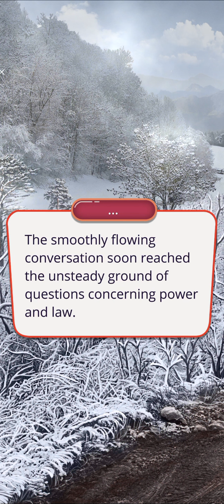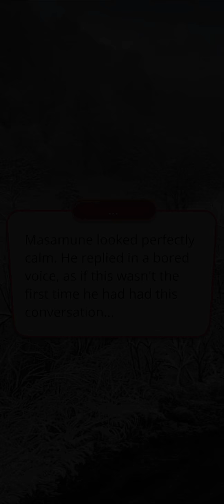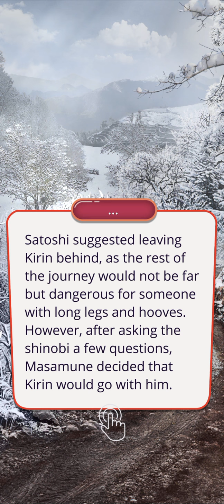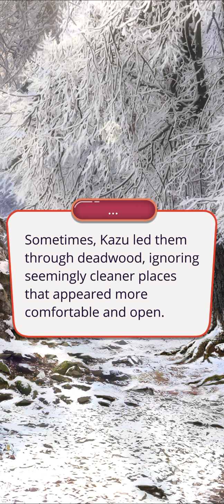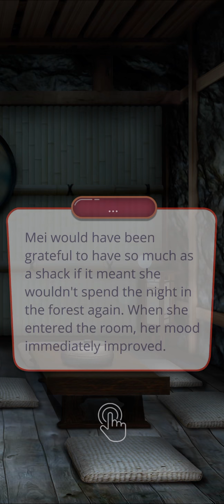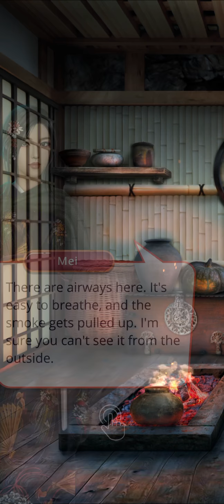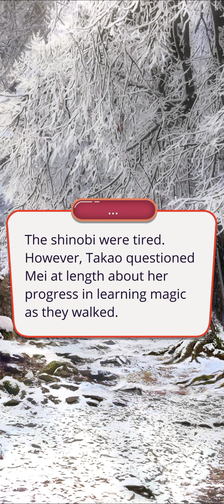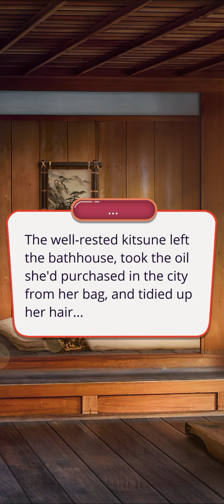Romance Club: Legend of the Willow Season 2 Episode 3 | Takao's Route | Pearl Fox and Coldness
Romance Club - Stories I Play

Episode description: "Mei says hello and goodbye"

I hope you guys enjoy reading Legend of the Willow Season 2 Episode 3 in the Path of Pearl Fox and Coldness and in Takao's Route!
Please support this game by playing: Romance Club - Stories I Play

Diamond choices used in this episode:
Loosely - tied black: 30💎